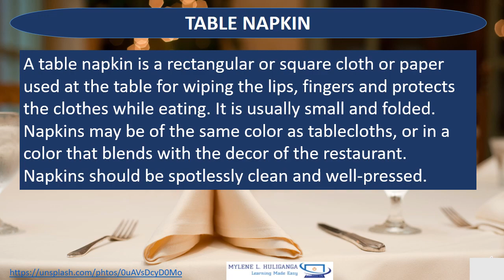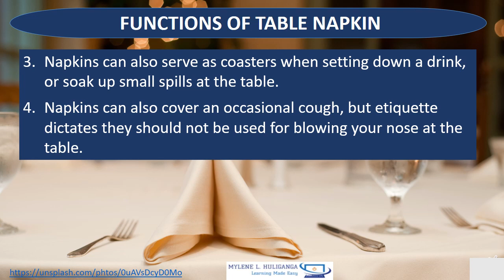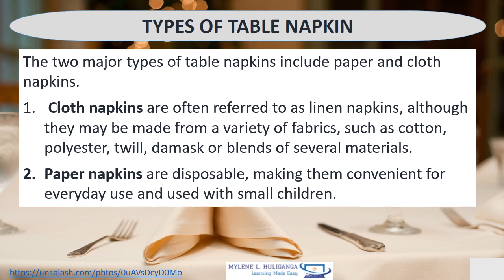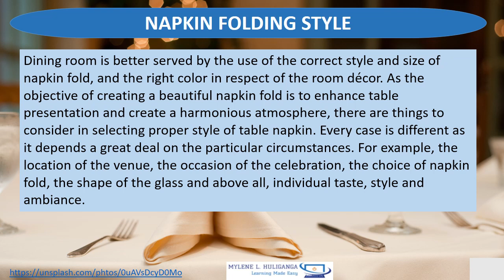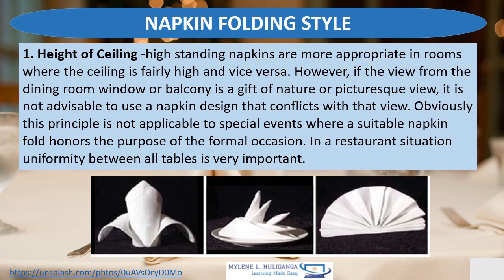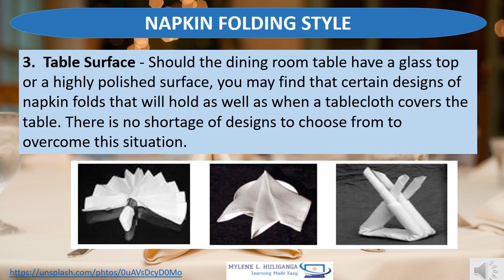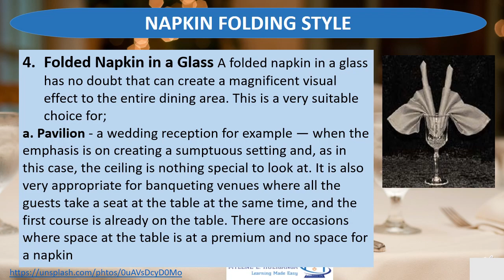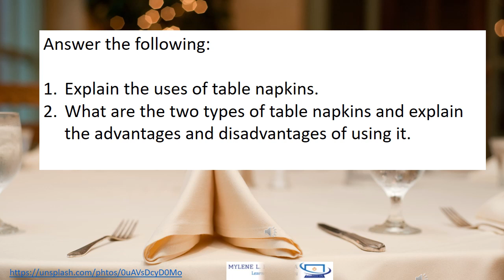TLE / TVL FOOD AND BEVERAGE SERVICES Lesson 1.5 TABLE NAPKIN (PART 1) Functions of Table Napkins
FOOD AND BEVERAGE SERVICES Lesson 1.5 TABLE NAPKIN (PART 1)
Functions of Table Napkin
Types of Table Napkin
Standard Size of Table Napkin
Napkin Folding Style